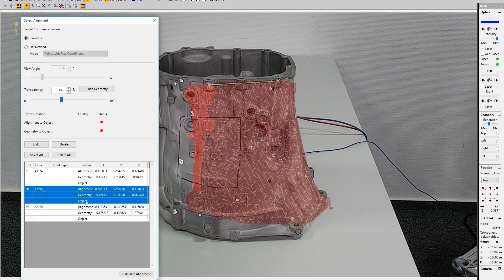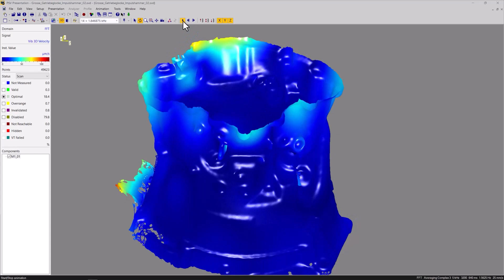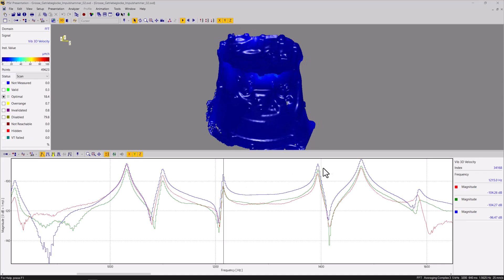RotoVib – Optische Teststation zur automatisierten Modalanalyse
Die optische Teststation RotoVib ermöglicht die automatisierte experimentelle Modalanalyse mit Polytecs 3D-Scanning-Laservibrometern. Die einfach einzurichtende Hard- und Software fügt sich nahtlos in den Polytec-Workflow für scannende Schwingungsmessungen ein, führt zu Zeiteinsparungen durch eine automatische Neupositionierung des Prüflings und vermeidet aufwändiges manuelles Umpositionieren. Mit RotoVib werden komplette 360°-Messungen und Modaltests so einfach wie simple frontale Messungen.